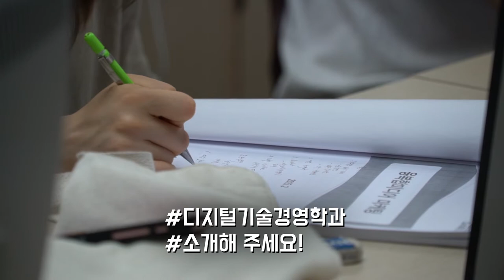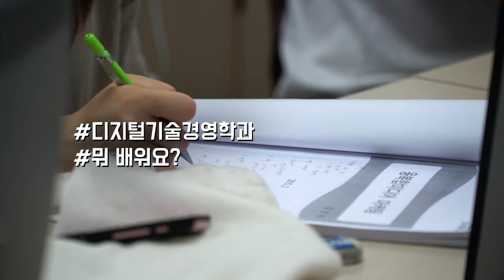[하이틴TV] 호서대학교 - 디지털기술경영전공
길을 만들어 나가는 대학 호서대학교
핫한 디지털 마케팅과 콘텐츠를 만들어 나갈
디지털기술경영전공을 소개합니다.